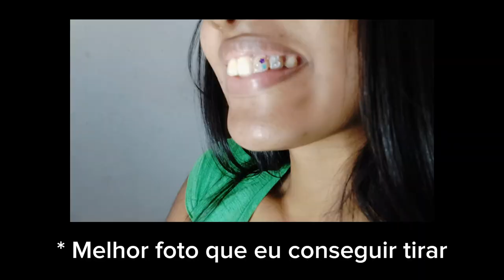vlog + Arrume-se cmg show do MC Lon / fazendo a make, look, cabelo, brilhinho no dente e racharia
vlog+ arrume-se comigo show do MC Lon na minha cidade. esse dia foi o puro chora agora ri depois kkkk espero que tenham gostado do vídeo ❤️❤️